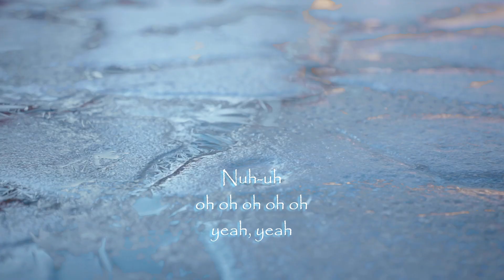Leo Alexander - ILY ♡ (Reprise) (Taylor's Version) (Official Lyric Video)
Leo Alexander - ILY ♡ (Reprise) (Taylor's Version)

*** Note: ***
This song was created with AI to recreate a voice similar to Taylor's. Taylor Swift did not influence the making of this video or album in any way.

*** Lyrics: ***
{ Written by Leo Alexander }

Uh-huh, oh yeah

Things might have gone wrong, darling
But maybe, you always wanted to break this
This was doomed from the start
And "BFF" won't last forever

Nuh-uh, oh oh oh oh oh, yeah yeah

You've been waiting for years
For me to just say I Love You
But I knew from the first 20 seconds
That I'd never feel that way for you

And now our friendship has faded to nothing but history
And what is now something old and damaged
Is something that once was

Something beautiful